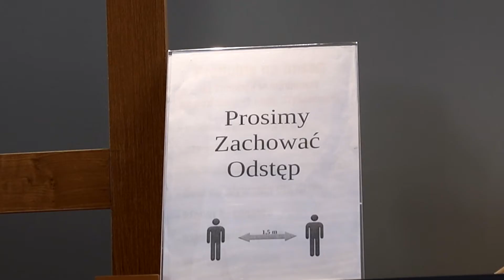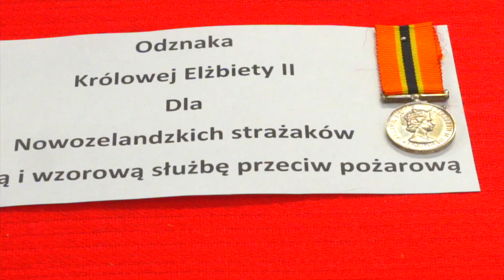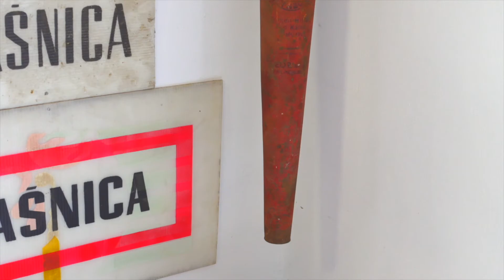Wydarzenia z dnia 19.03.2021 r.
🎥Co wydarzyło się w Czarnym Kotle Jagniątkowskim?
➡️Jak wygląda praca uzdrowisk a także gdzie znajduje się strażacka izba pamięci ❓ 📺Między innymi na te pytania znajdziecie odpowiedź w naszych Wydarzeniach. 📺